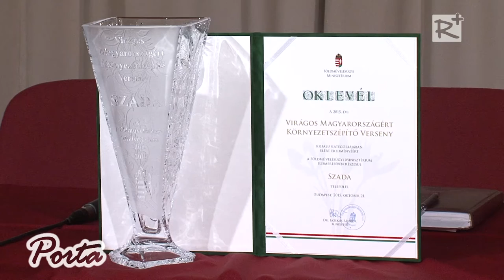Faluszépítő virágosítás Szadán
2016. május 2-4. között zajlott a tavaszi virágosítás Szadán. Az előző évek megszokott virágai idén is szép díszei a településnek, amely ebben az évben is nevezett a „Virágos Magyarországért” környezetszépítő versenyre.

2016. május 7.